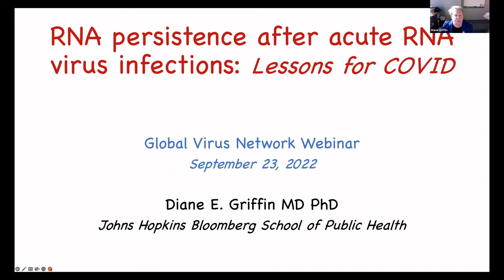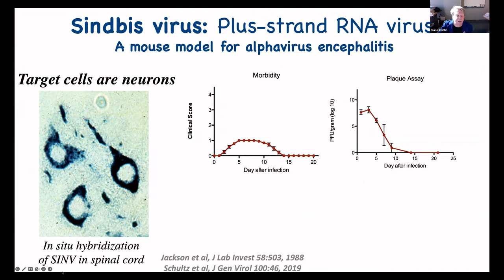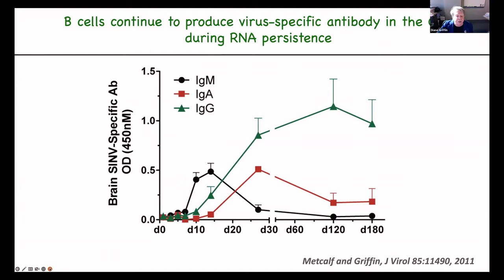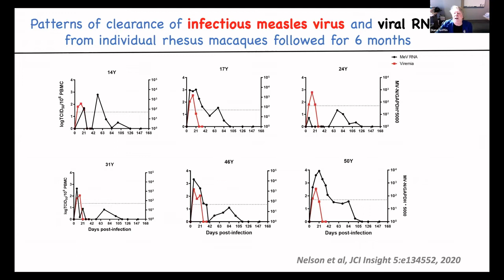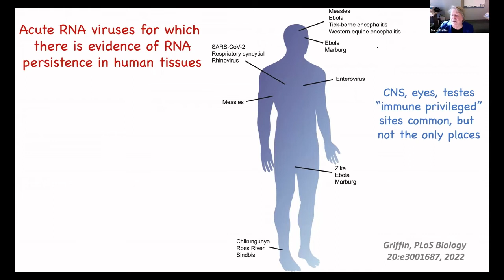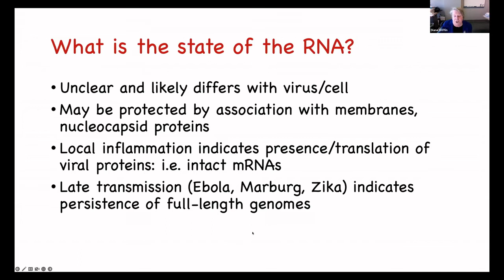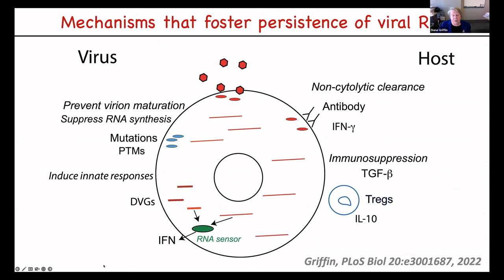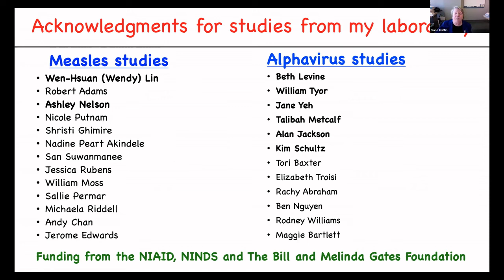GVN: Forefront of Virology COVID-19 Webinar Featuring Diane Griffin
Dr. Diane Griffin - September 23, 2022 - "RNA persistence after acute RNA virus infections: Lessons for COVID"
University Distinguished Service Professor
W. Harry Feinstone Department of Molecular Microbiology and Immunology
GVN Center Director

GVN: Forefront of Virology Webinar Series
The Global Virus Network hosts a webinar series for virus knowledge sharing, featuring expert virologists from GVN Centers of Excellence around the world. The topics focus on both the COVID-19 pandemic and other human viral threats, highlighting the latest scientific progress. Each session is a 30-minute live presentation, followed by a 20-minute Q&A hosted by GVN President Dr. Christian Brechot.

Bio Sketch:

Diane E. Griffin, MD PhD is Johns Hopkins University Distinguished Service Professor and Vice President of the US National Academy of Sciences (NAS) and former Chair of the W. Harry Feinstone Department of Molecular Microbiology and Immunology at the Johns Hopkins Bloomberg School of Public Health. She earned her BA in Biology from Augustana College in Rock Island, IL and her MD and PhD in Immunology from Stanford University. She was a postdoctoral fellow in virology and infectious diseases at Johns Hopkins University School of Medicine before joining the faculty. Dr. Griffin’s research focuses on the pathogenesis of RNA viruses that cause measles, encephalitis and now COVID-19 to understand virus virulence, recovery and protective immunity. She is a fellow of the Infectious Diseases Society of America, the American Academy of Microbiology, the Association of American Physicians and the AAAS and a member of the American Philosophical Society, the National Academy of Medicine and the NAS. She is a past-President of the American Society for Virology and the American Society for Microbiology. Awards include the Rudolf Virchow Medal, FASEB Excellence in Science Award, Maxwell Finland Award from the National Foundation for Infectious Diseases and Alice C Evans Award from the American Society for Microbiology.